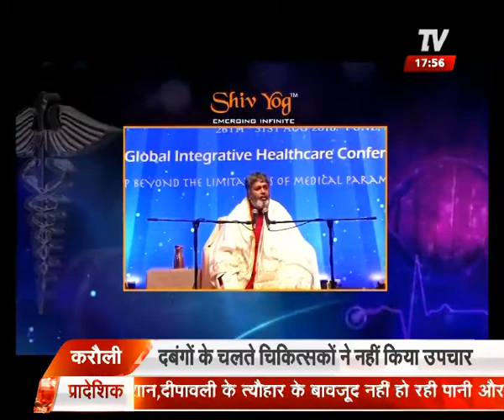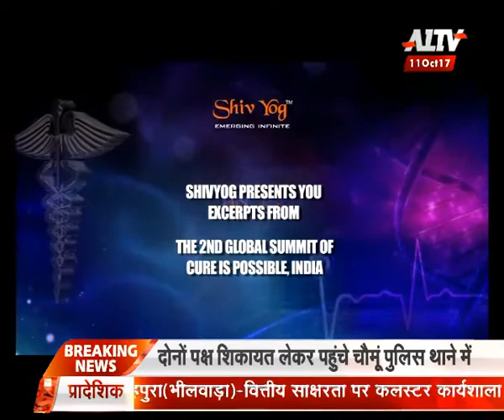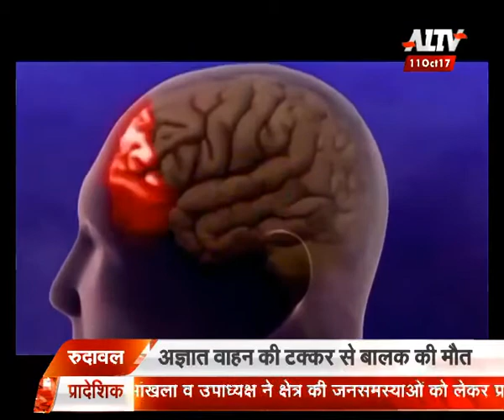शिव योग- श्री विद्या साधना का महत्व | Part-34 | A1 TV News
Shiv Yog has been providing solutions for complete life transformations through the powerful ancient sacred modalities of the great Indian Yogis of the East. Programs are offered for live experiences in healing of the physical, mental and emotional self through various powerful healing modalities taught in the programs by the Shiv Yogi Healing Sage Avdhoot Shivanand ji and Acharya Ishan Shivanand ji.